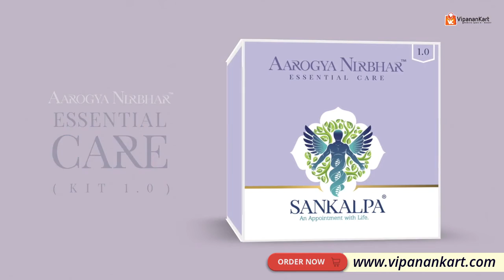AAROGYA NIRBHAR KIT all 3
Document from Vipanankart India